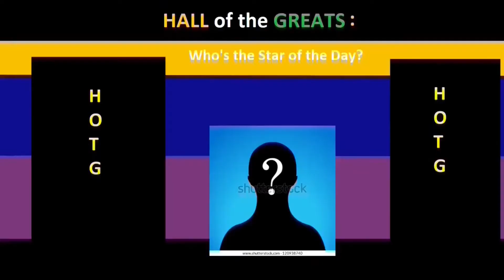JACK BLACK (2022 REDUX): HALL of the GREATS, Episode 28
A special legend's birthday calls for a special re-imagination of their greatness, today Jables is and always will be legendary.

*JACK BLACK:*
.Actor, comedian, musician, and songwriter
.Born: August 28, 1969
.Full name: Thomas Jacob Black
.Height: 5' 6
.Trademarks: Stocky frame
                   Expressive eyes and eyebrows
            Often plays slackers or sloppy infantiles
.Good friends with Tim Robbins, Cesar Gonzales, and Will Smith
.Considers the greatest band of all time is The Who
.Member of the Frat Pack along with Will Ferrell, Ben Stiller, Vince Vaughn, Owen Wilson, Steve Carrell, and Luke Wilson
.Spouse: Tayna Haden
.Children: 2
.Maintained a YouTube channel called Jablinski Games since 2018

*NOTABLE ACTING ROLES:*
.Himself (age 13) (Pitfall commercial)
.Roger Davis (Bob Roberts)
.Barry (High Fidelity)
.Hal Larson (Shallow Hal)
.Dewey Finn (School of Rock)
.Voice of Po Ping (Kung Fu Panda franchise)
.Bernie Tiede (Bernie)
.Jonathan Barnavelt (The House with a Clock in its Walls)
.Professor Shelly Oberon (Jumanji reboot films)
.JB (Tenacious D/ Tenacious D and the Pick of Destiny)
.Augie (Airborne)
.Rick Legatos (The Cable Guy)
.Billy Glenn Norris (Mars Attacks!)
.Fiedler (Enemy of the State)
.Titus Telesco (I Know What You Did Last Summer)
.JD McNugent (Saving Silverman)
.Lance Brumder (Orange County)
.Voice of Zeke (Ice Age)
.Motorcyclist (Anchorman: The Legend of Ron Burgundy)
.Voice of Lenny (Shark Tale)
.Ignacio/Nacho (Nacho Libre)
.Paul McCartney (Walk Hard: The Dewey Cox Story)
.Jeff "Fats" Portnoy (Tropic Thunder)
.Carl Denham (King Kong- 2005)
.R.L. Stine and voice of Slappy and Invisible Boy (Goosebumps and Goosebumps 2: Haunted Halloween)
.Voice of Eddie Riggs (Brutal Legend)
.Voice of Bowser (Untitled Super Mario film)
.Various roles (Mr. Show)
.Lead chimney sweep (Run Ronnie Run)
.Aspartamay (iCarly)
.Voice of Brad Gunter (Big Nate)
.Voice of Milo (The Simpsons)
.Himself (Sesame Street, The Muppets (2011), Yo Gabba Gabba)
.Voice of Officer Dick (Tony Hawk's Pro Skater 1 and 2)

*OTHER WORKS:*
.Demolition Man
.Melvin Goes to Dinner
.Envy
.The Holiday
.The Big Year
.Borderlands
.The X-Files
.Clone High
.Crank Yankers
.The Office
.Community
.Drunk History